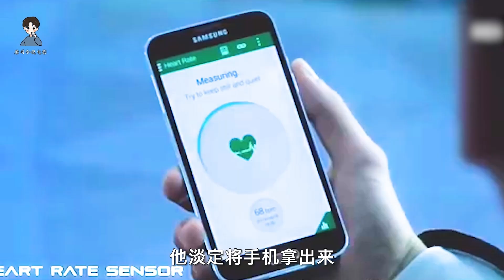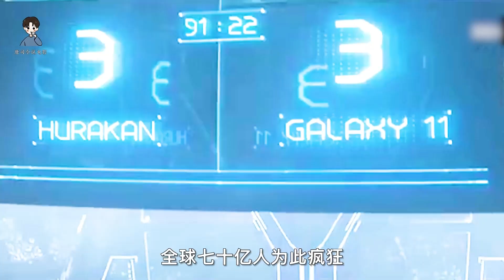梅西和C羅成為隊友，並肩作戰拯救地球！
簡介：《银河十一人》：外星飞船降临地球，梅西C罗领衔组成最强球队，拯救地球。

【近期热门视频传送门】：
shorts,电影解说,影视解说,悬疑,人性,电影,唐司令电影,唐司令说故事,影视解说 英语,影视解说 版权,电影 2022最新电影,悬疑电影,电影 2022最新电影美国,電影,唐司令說電影,電影解說,悬疑 电影 解说,悬疑电影 2022